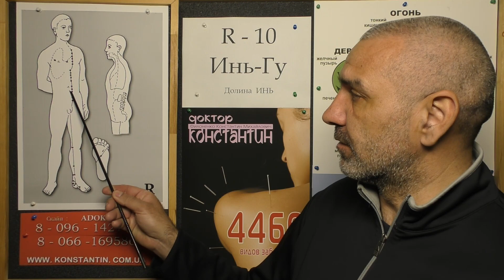Воспаление Уретры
Восточная медицина в помощь при Воспалении Уретры. Видео Доктора Константина.